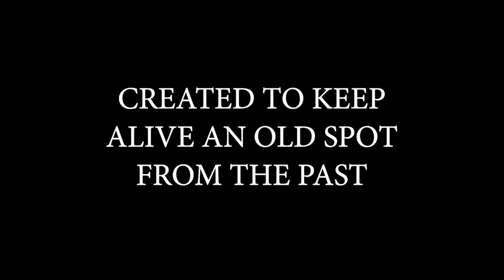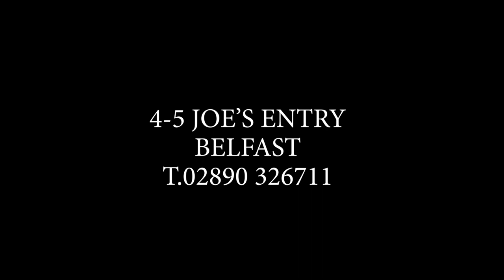Henrys & the Jailhouse with Belfast City Sightseeing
Henry's & the Jailhouse is situated in the historic Joe's Entry, Belfast. Completely refurbished to bring you one of the City's finest eating & drinking establishments.